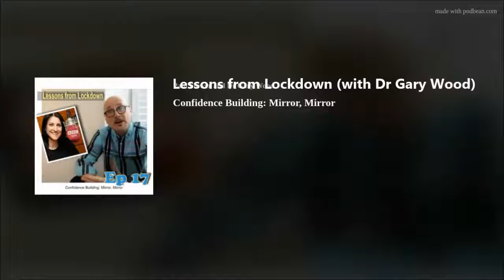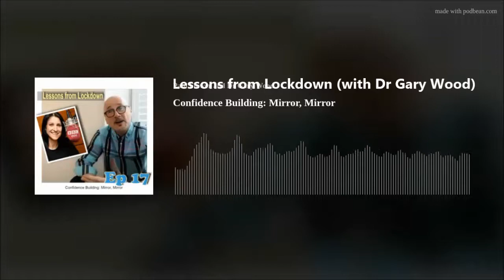Confidence Building Technique: Mirror, Mirror (Lessons from Lockdown)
In episode 17 of 'lessons from lockdown' author and psychologist Dr Gary Wood tells Caroline Martin about the confidence building technique he calls 'Mirror, Mirror). It can be used when preparing for public speaking, going on a date, or just starting the day with a more positive emphasis. It uses  'confirmation bias', where we only seek and accept evidence that confirms our hypothesis. It's how conspiracy theories take hold. This time Gary Wood uses with a positive aim in mind. For more confidence-building techniques see the link below to Gary Wood's books, especially 'Unlock Your Confidence'

First broadcast 21 April 2020.

To check out Gary Wood's self-help and psychology books, visit the 'dreaded A-word'.

To find out more about coaching for WELLBEING with Gary Wood, where you can also find blog posts about psychology and coaching.